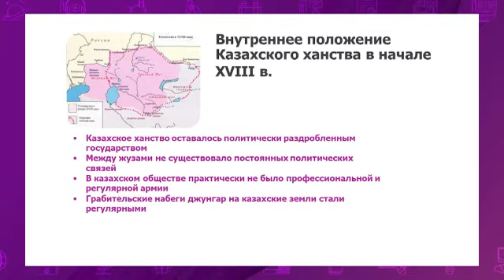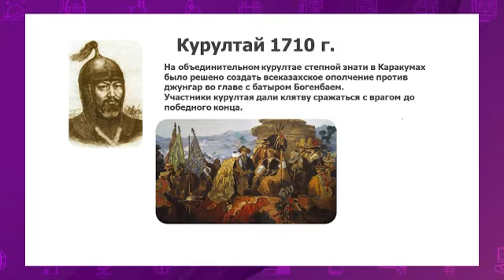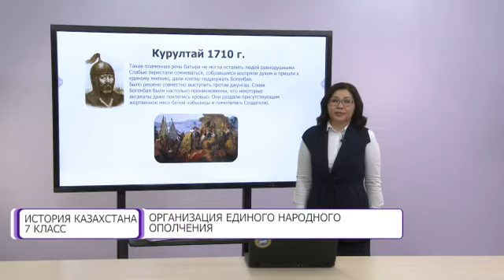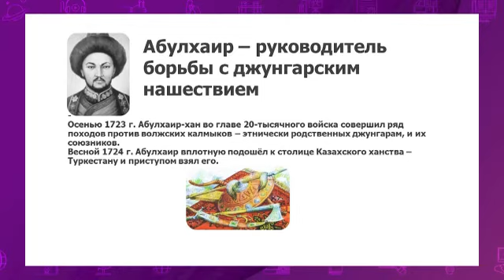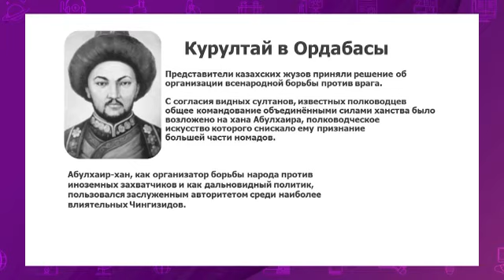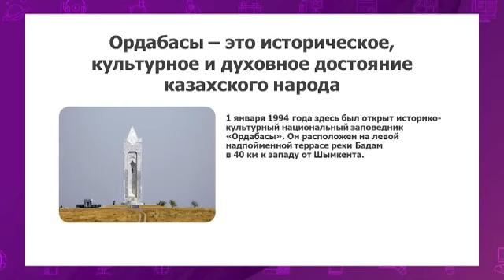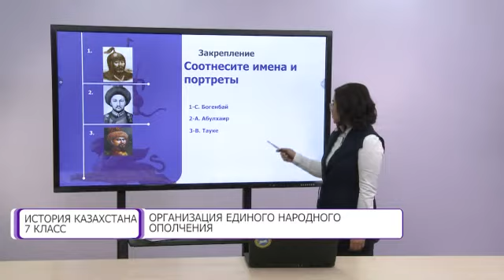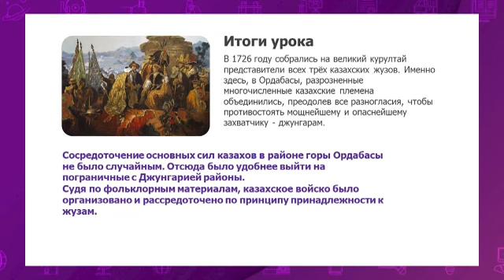История Казахстана. 7 класс. Организация единого народного ополчения /14.09.2020/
Тема урока: Организация единого народного ополчения